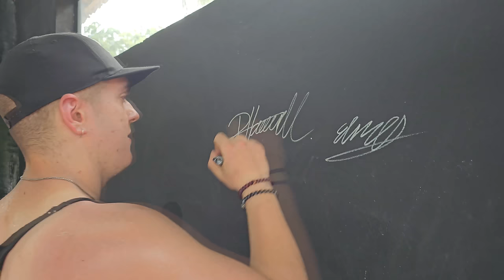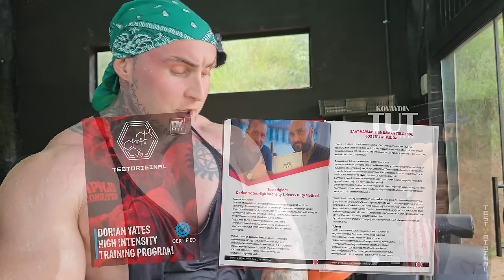Treenaan valmennettavaa salilla! Näin treenataan kovaa! Testodiaries 3.18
-Treeniohjelmia
-Psykedeeli päiväkirjoja
-VIP live striimejä

Time stamps :
0:00 Intro
1:20 Jakso alkaa!
7:48 Rikun esittely!
8:58 Better by day!
11:38 Aletaan treenaamaan! (etureisi kyykky smithissä)
12:27 (vapaa paino vinopenkki)
16:13 Raskas (retureisi kyykky/vinopenkki)
22:15 (Reiden ojennus)
24:48 (vinopenkki)
26:00 (Jalkaprässi)
27:48 (flies)
28:48 Raskas (jalkaprässi)
32:16 (Etuviparit narulla)
35:46 (takareisi potkut)
37:45 Aftermath/fiilikset
39:39 Mistä löytää kokonaiset vlogit?
40:34 Grilli ilta
41:25 Iltasatu!
42:22 Outro!